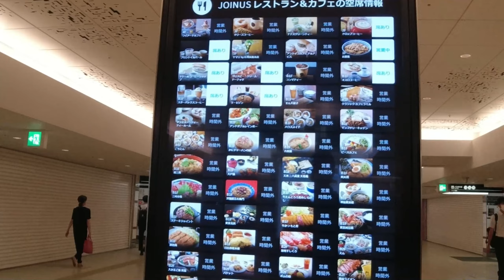【オスロコーヒー 横浜ジョイナス店】モーニングB ノルウェーサーモンとデンマークチーズのサラダサンド【横浜ジョイナス】横浜朝めしチャンネル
横浜駅モーニングも8時を皮切りに続々開店。早起き系としては8時は使い勝手が悪いのですが、夏休み前なのでゆっくりしてみまして。
オスロコーヒーさん、チェーン店なんですね。カフェ業界もスタバ一強かと思いきや、シアトル系に対抗して、北欧系。北欧って、イメージが大人でオシャレで、シンプルで、いい感じ。
コーヒーが確かに美味でした♪